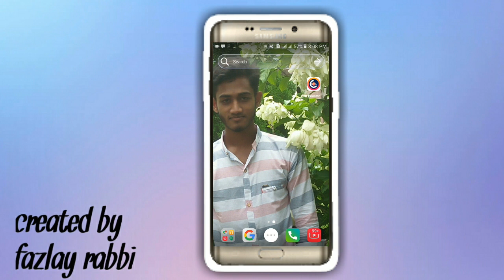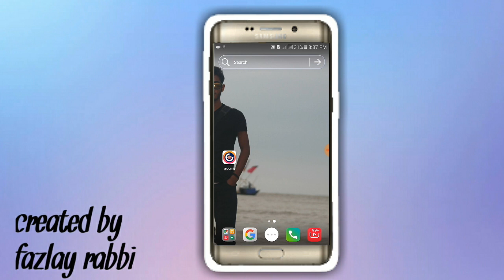Gp Free Internet Offer 2019||2 Gb Mb Free For Grameenphone ||Gp FreeNet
Gp free net update
Banglink free mb offer
Banglink mb offer
Banglink free net
Banglink low price mb offer
Robi low price mb offer
Airtel mb offer